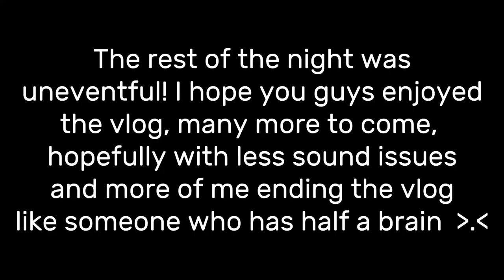A Very Ugly Cocker Spaniel| October 30, 2019 | Vlog #182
I think the vlogs are back guys. I know I've been sprinkling them in here and there, but I have a new mic for my phone and I've actually been somewhat motivated to edit and stuff like that. We'll see how long it lasts. I've missed doing vlogs and sharing my life with you. So I hope it lasts a long long time.

What are your pet's names? Gabe Maple and Jude
What camera do you use? Cannon G7x for vlogging or Cannon Rebel T3i for filmed videos
How do you edit your videos? I use DaVinci Resolve to edit and encode them for YT

You're still reading? Wow, you must really like me! That's awesome. You are an Elite Nerd. Go comment Elite Nerd! In the comments to let me know that you are awesome (not that I didn't know that already). Your support means the world to me. Carry on , my wayward son!

Fairy Meeting: Emily A. Sprauge

PokeKitty: Found on pinterest:please help me locate the original creator!!!
Sleepy kitty: let me know if this is yours! I don’t know who the original creator is!!!